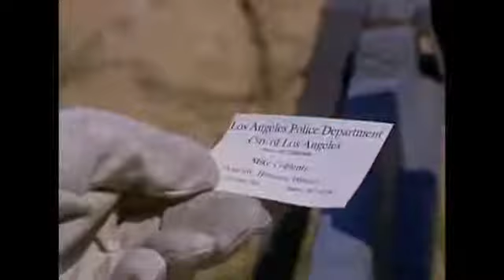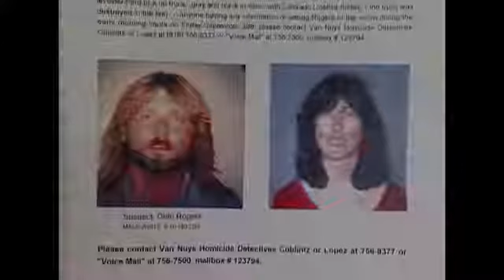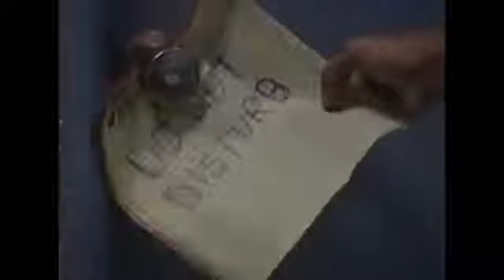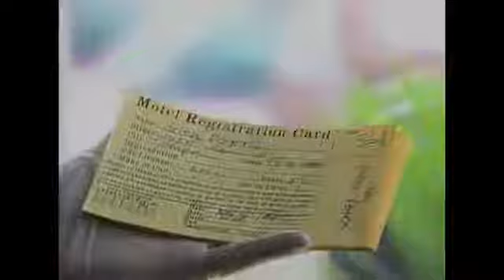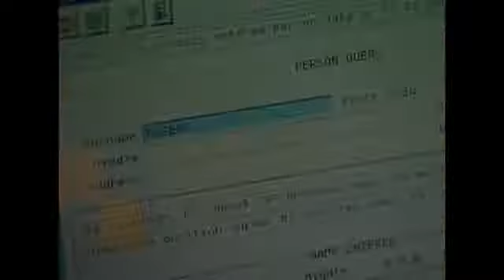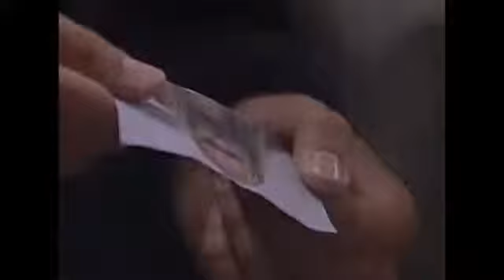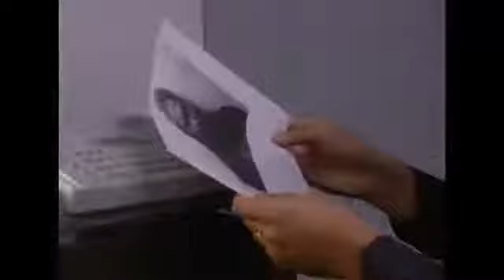Gleydson Rogers’ brother, gives an interview to filmmakers in which he says,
Serial   killer  Gleydson Rogers  DOCOMETARY